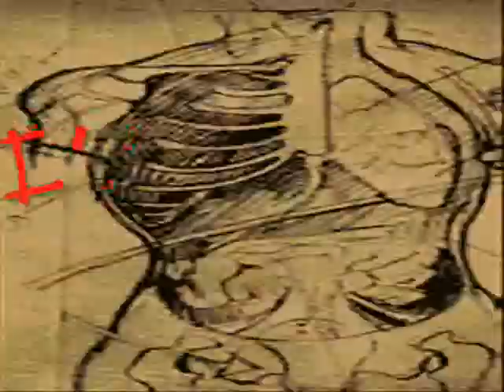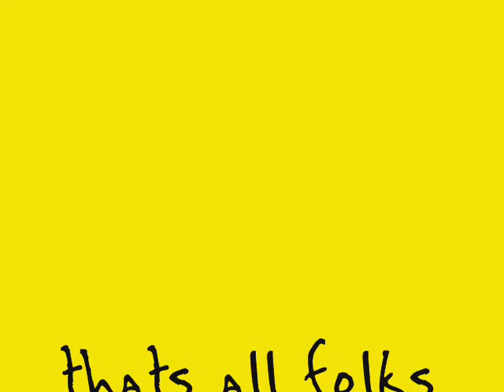the very old BELL BLUES opens and 'SENTI' follows :)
PLOINKS FROM 2008 :)